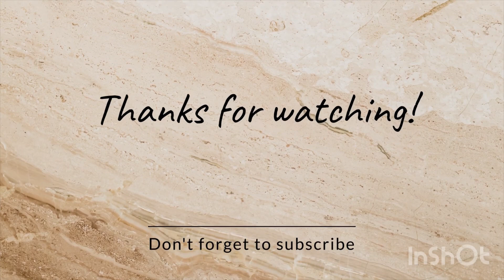OMG I HAVE LOST MY CANTEEN BILL‼️‼️CHEKOUT MY VIDEO FULL#entertainment comedyvideo 😆tibetanvlog